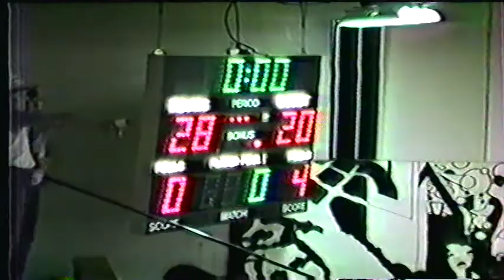UCCHS Senior Night 1984 versus Northeastern First Half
Short shorts, knee high socks, no 3 point line, tip-offs at every quarter, this is the first half of stunningly old-school basketball.  You'll also get to see my brother, Dan #32, cheerleader routines, and an amazing 3/4 court shot.